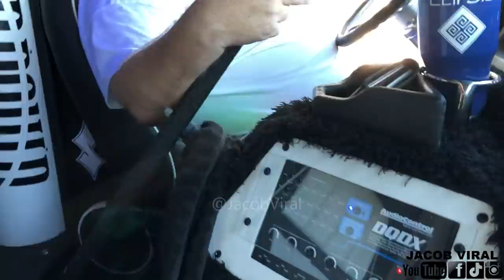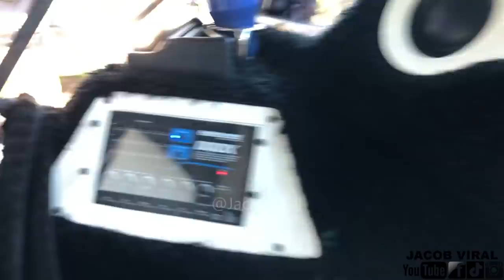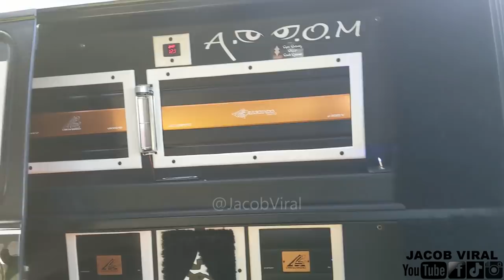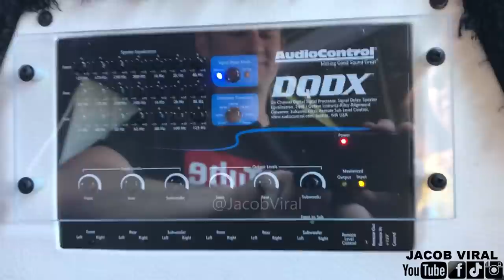YOU WOULDN'T BELIEVE WHAT THIS SYSTEM COST! NAMED "THE FINANCIAL MISTAKE"!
Amazon Audio
Ebay Audio

Videos Uploaded Daily at 6PM EST! Don't Miss out!

Twisted Sounds Monoblock Amps
Audio Control Equalizer
3 370 Amp Alternators
1993 Chevy G20 Van
Crescendo 8s
Crescendo 10s
Kenwood Head Unit Single Din
Limitless Lithium Batteries
Stinger Voltage Meters
Crescendo 4 channel Amps
Crescendo 2000.4
XS Power Batteries
Sundown X
Crescendo Tweeters
Crescendo Midbass
Crescendo Audio
Studio Music: Archetype
Show: Made of Steel 2019

Recording Gear I Use:
GoPro Camera
Phone/GoPro Holder
GoPro Holder
Camera Tripod